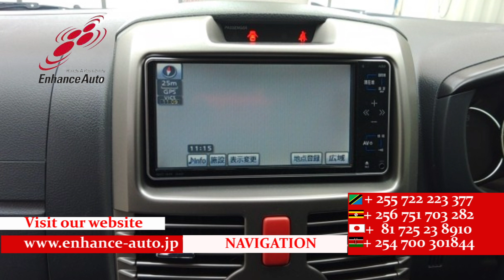2009/9 TOYOTA RUSH G L PACKAGE 288231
2009/9 TOYOTA RUSH G L PACKAGE Petrol 1500cc 39800km SUV / ALLOYS / REAR SPOILER / FOG LIGHT /TUTRNING SIGNAL MIRROR / NAVI / SMART KEY /